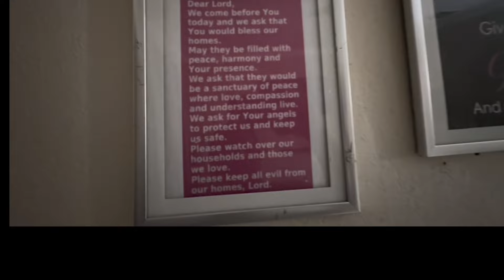PROJECTS APARTMENT TOUR 😳 WHAT DOES THE INSIDE REALLY LOOK LIKE ?? 👀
INCOME BASED APARTMENT